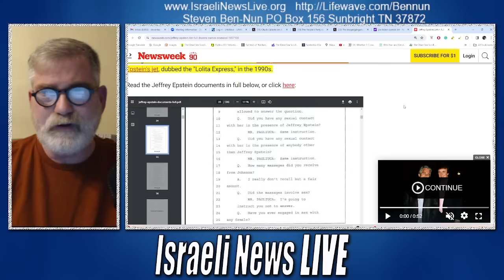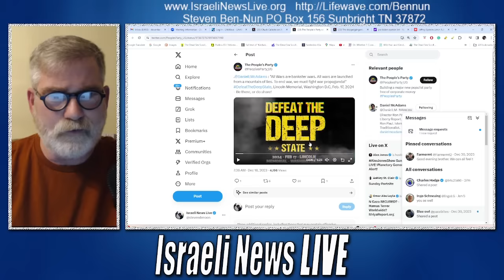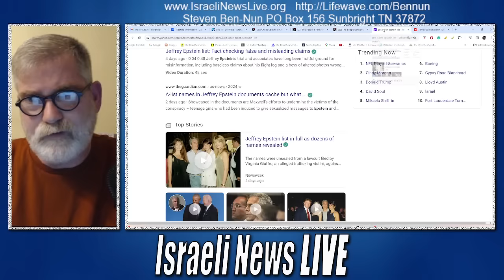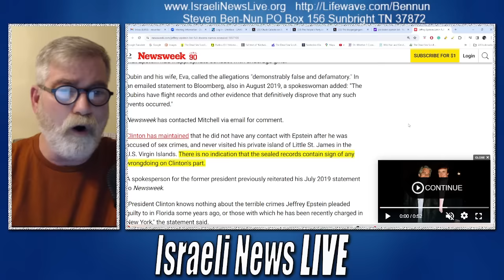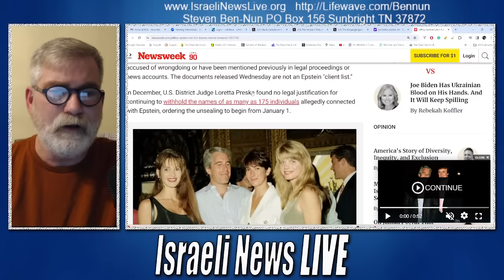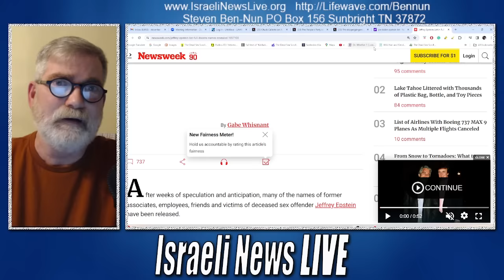16 Iran Naval Vessels Destroyed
16 Iran Naval Vessels Destroyed, who could be behind this?

Join on Zoom for Lifewave X39 and other products, the science how they work and if you wish to be a distributor

Israeli News Live is inviting you to a scheduled Zoom meeting.

Topic: Zoom Products and More
Time: Jan 7, 2024 08:00 PM Eastern Time (US and Canada)